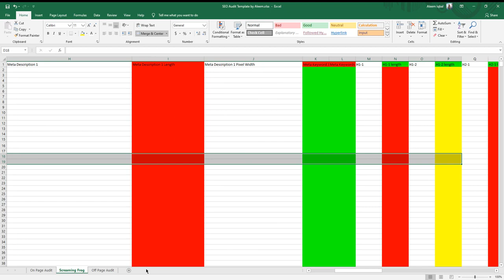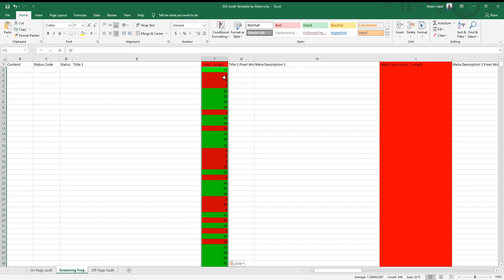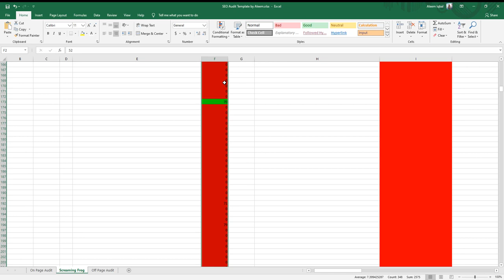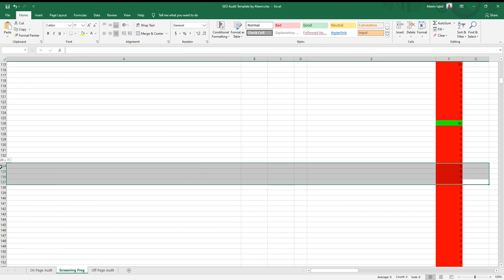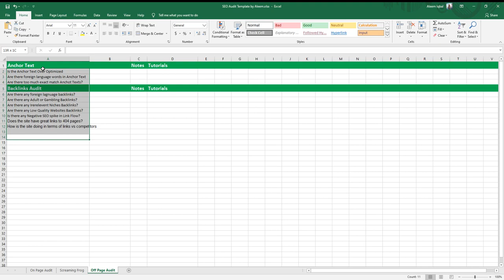Introducing Advanced SEO Audit Template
An advanced SEO audit is a thorough review of a website's search engine optimization, with the goal of identifying areas for improvement. A template for an advanced SEO audit might include the following steps:

Analyze on-page factors: Review the website's content and HTML source code to identify any on-page SEO issues, such as missing or duplicate title tags, thin content, or slow page loading times.

Analyze off-page factors: Use a tool like Ahrefs or Majestic to analyze the website's backlink profile and identify any potential issues, such as low-quality or spammy links.

Analyze the website's traffic and performance: Use a tool like Google Analytics to analyze the website's traffic and identify any trends or patterns.

Review the website's social media presence: Check the website's social media accounts to see how active they are and how well they are engaging with their followers.

Identify areas for improvement: Based on the findings from the previous steps, identify specific areas where the website can improve its SEO.

Create a plan of action: Develop a plan of action to address the issues identified in the audit and improve the website's SEO.

By following this template, you can conduct a comprehensive SEO audit that will help you identify areas for improvement and create a plan to optimize the website's search engine performance.

💥💥Vieo Chapters💥💥
00:00 Universal SEO Tool
00:48 Building Dofollow Comment Backlink
03:50 Building Dofollow Forum Backlinks
14:32 Ending

This video includes: